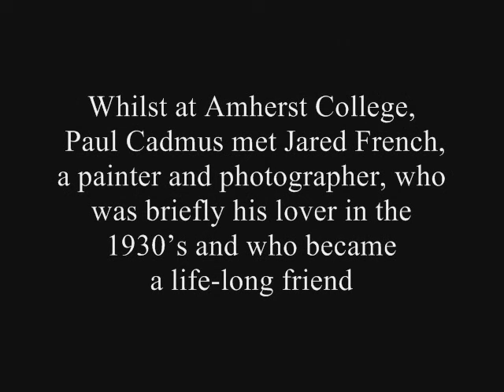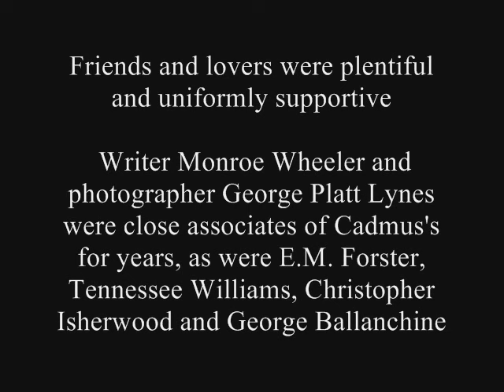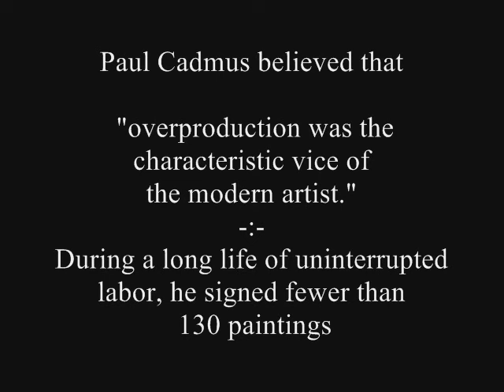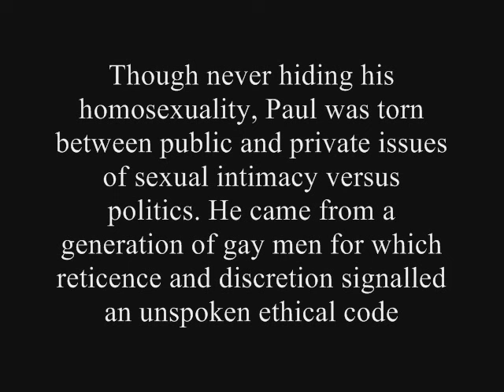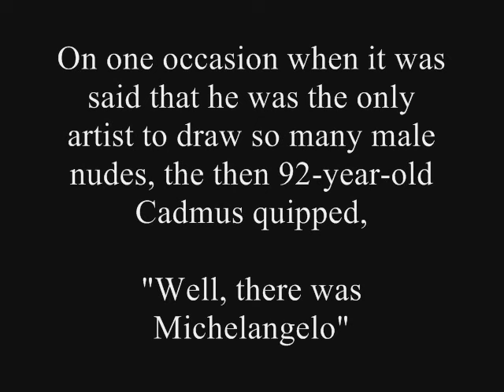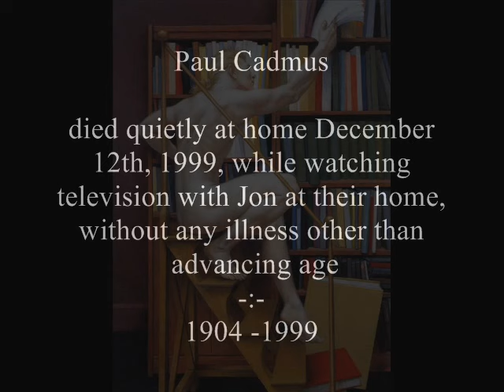Gay; Prolific American Male Nude artist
*NEW BLOG* Male Nude Sculpture

Paul Cadmus born in New York City December 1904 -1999
A prolific C20th gay artist of the male nude

Art works by Paul Cadmus can be found in major public collections in the USA including:-
National Museum of American Art;
Smithsonian Institution;
Los Angeles County Museum of Art;
Columbus Museum of Art, Ohio;
and

A most prolific C20th artist of the male nude.

*This Pink Pasty video created to educate & challenge Homophobic police prejudicial attitudes & anti-gay discriminaton practises protected within the Devon & Cornwall Constabulary in the United Kingdom